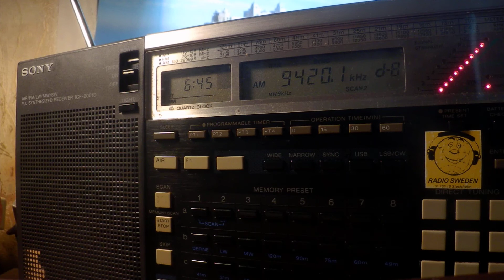20 05 2020 Voice of Greece Second px in Greek to WeEu 0645 on 9420 Avlis tx#3